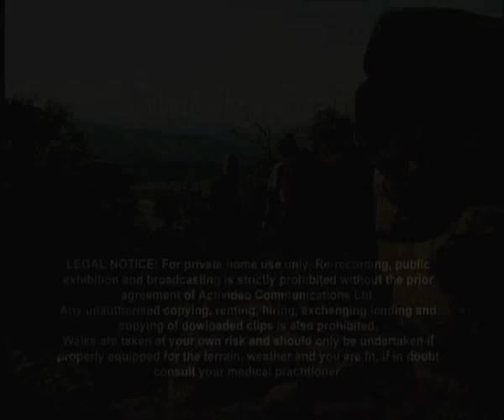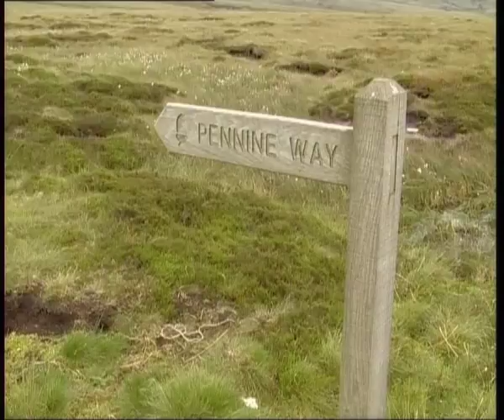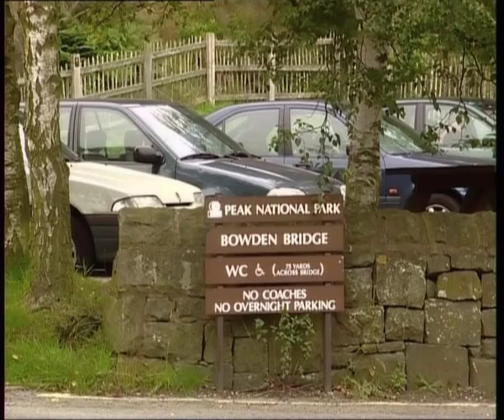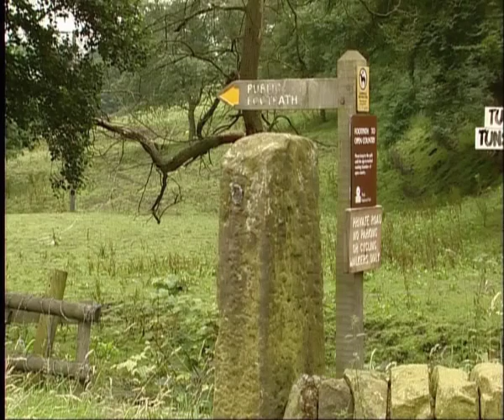Kinder Scout - Peak District Walks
presents Kinder Scout - There are many old paths, packhorse routes and even a Roman Road leading through the Vale of Edale. One of the most popular paths onto Kinder Scout from Edale ascends Jacob's Ladder. This was evidently named after Jacob Marshall who in the 18th century lived at Edale Head House, although at that time it was known as Youngit House. Jacob was a bragger which was a name given to a pedlar. He took wool to Stockport and traded it for other goods. Because the climb up to Edale Cross was long and stony he cut steps in the hillside and took a shortened route whilst his packhorse ponies followed the longer and winding lane.
The River Noe which runs through the Vale of Edale started life as rain falling on Kinder Scout which accumulated in the deep groughs and trickled off the high moors to unite with Crowden Brook before flowing down to merge with the River Derwent at Shatton.

Edale Mountain Rescue was established following incidents in the 1920's resulting in a Mountain Rescue Committee being formed which then became the Mountain Rescue Council. In September 1955 a Rescue Post was established at the Nags Head that became the first Edale Mountain Rescue base, its first exercise taking place on February 20th 1956.
Edale Mountain Rescue operations are required throughout the year in all weather conditions, day and night. On Christmas Day 2008 voluntary rescuers from both the Buxton and Edale Mountain Rescue teams were called to help with the evacuation from the hillside near Mam Farm of a male with a suspected fractured ankle.